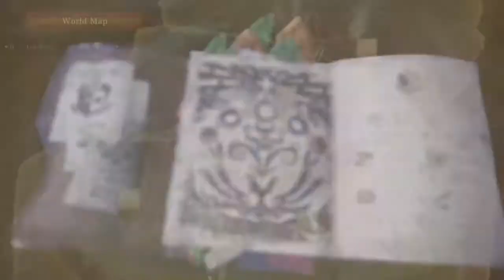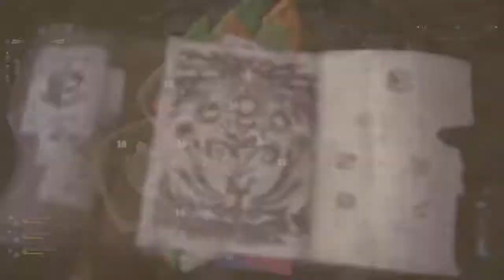Monster Hunter: World Nulberry tip without waiting for them to grow